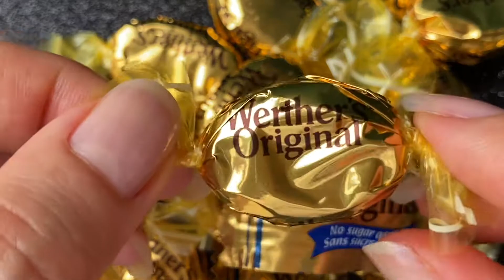Werther's Original Unboxing / cream caramel lollies / Food Unboxing / Satisfying video / Sweets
@UnwrapWithMe ​ Werther's Original Unboxing / cream caramel lollies / Food Unboxing / Satisfying video / Sweets

This one is pure ASMR sweets unwrapping, with all the genuine sounds and tingles that it carries.
Like if you love the Werther's lollies, and let me know which ones are your favourites?

Here is a tip: melt these tasty cream caramel lollies in a pan with hot cream, and it makes a killer caramel topping for pancakes!Yum